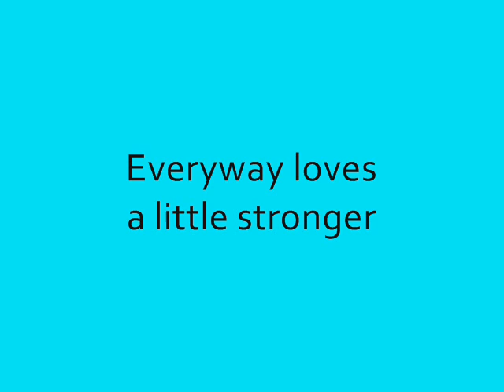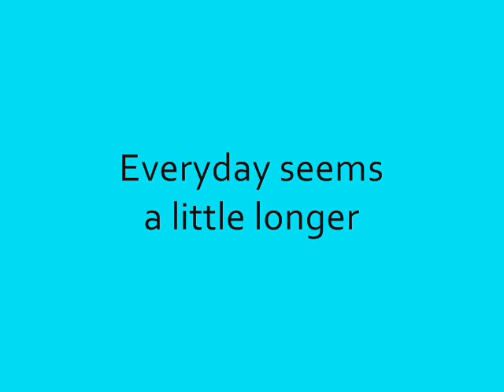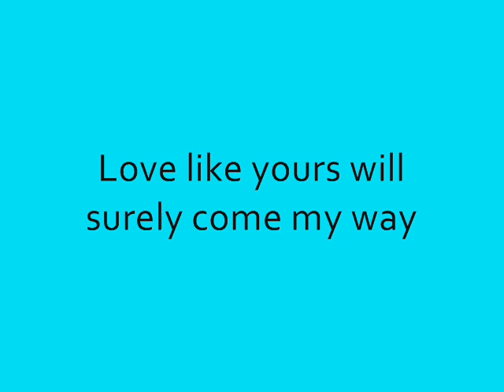Buddy Holly - Everyday - 1957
Everyday it's a-gettin' closer
Goin' faster than a rollercoaster
Love like yours will surely come
my way
A-hey, a-hey, hey

Everyday it's a-gettin' faster
Everyone said "Go out and ask her"
Love like yours will surely come my way
A-hey, a-hey, hey

Everyday seems a little longer
Everyway loves a little stronger
Come my what may
Do you ever long for true love from me ?

my way
A-hey, a-hey, hey

my way
A-hey, a-hey, hey
my way